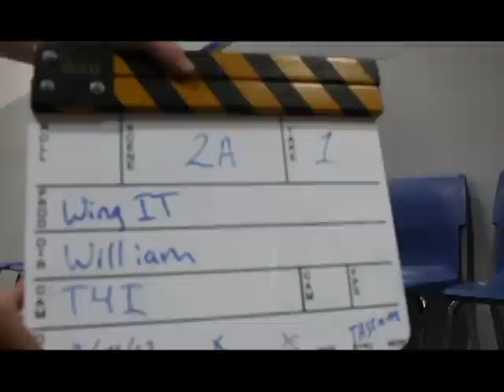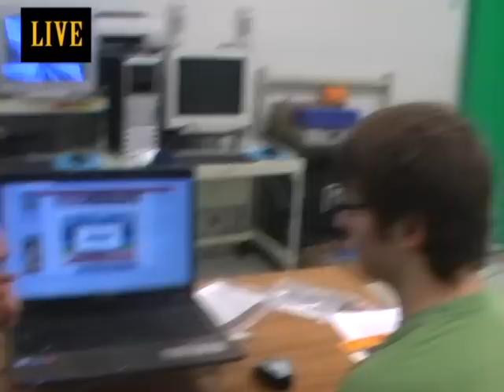FAC Weekly 3.14.13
FAC Weekly 3/14/13. So, notice any changes?

What do you want to vote for next week?